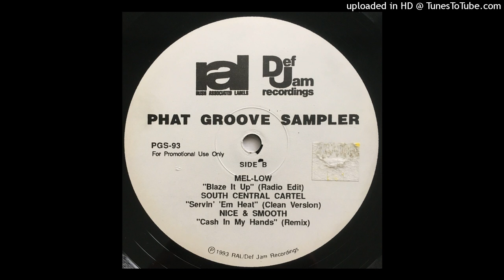Nice & Smooth - Cash In My Hands (Rare Remix)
Great Loop From Cal Tjader "Morning (Live)"

Remixed - Nice & Smooth

Various - Phat Groove Sampler

12"

Def Jam Recordings - PGS-93

1993

Ill Al Skratch FT. Red Alert, M.O.P., Greg Nice, Nine, Kid Capri - Dr. Feelgood (Club Mix) RareTrack
Ice Cube, Mobb Deep, Ice-T, Chuck D, Smooth B, RZA, Killah Priest - Where Ya At? (Smooth Mix)